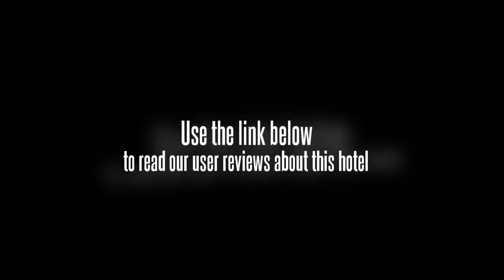Jungle Lore Birding Lodge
Birding in oak forests, Wildlife-Viewing from an elephant back, trekking into virgin alpine forests,